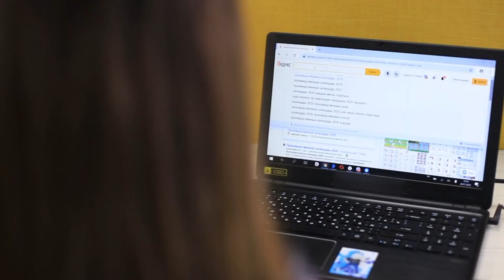День просьбы повысить зарплату: рассказываем, как правильно просить повышения